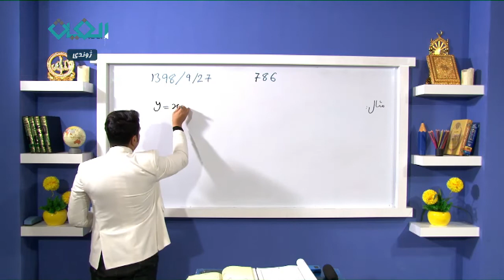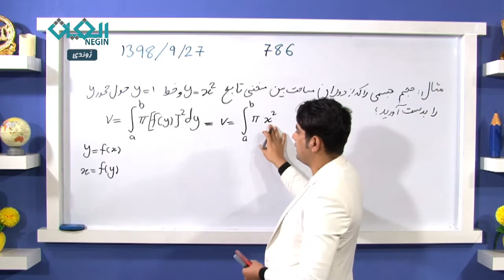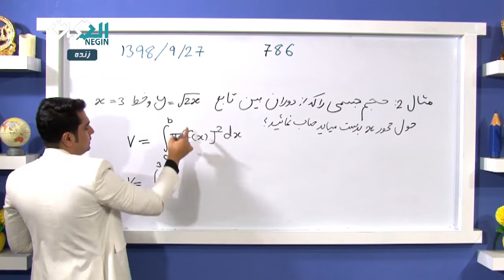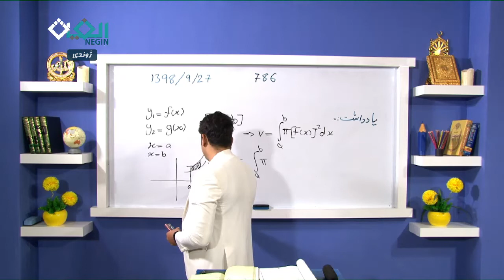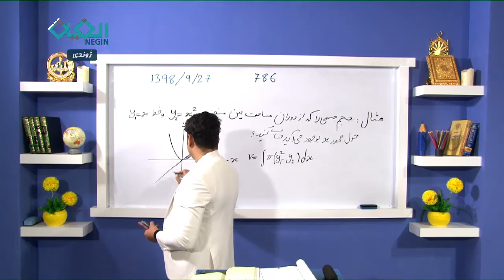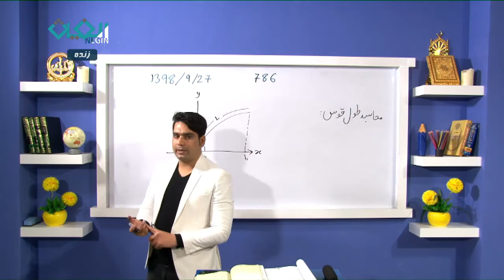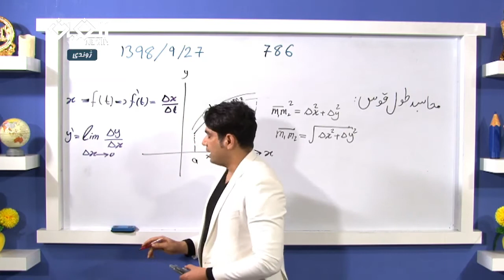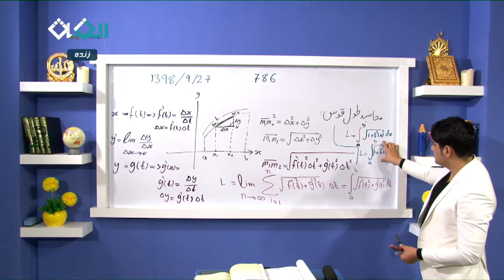ریاضی صنف دوازدهم (پیدا کردن حجم اجسام دورانی)